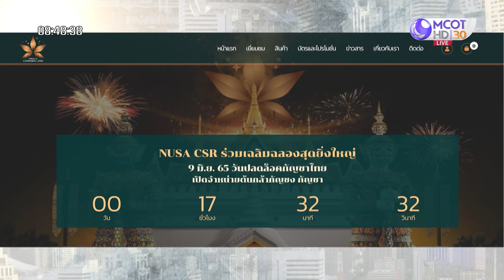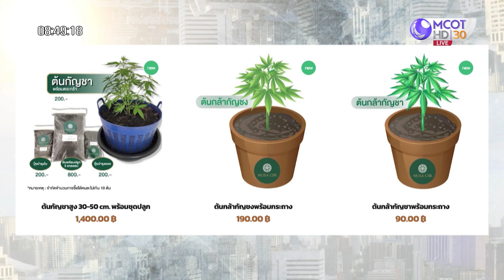รับมืออย่างไร...หลุมดำกัญชา : เจาะลึกทั่วไทย (8 มิ.ย. 65)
ONAIR:  : เจาะลึกทั่วไทย (8 มิ.ย. 65)
รับมืออย่างไร...หลุมดำกัญชา